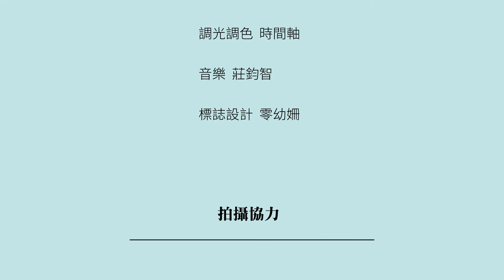[廣告] 2016福爾摩沙電影櫥窗WOFFF形象影片｜形象版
製作：說故事 Sogoos / 奧森影業 Awesome Film

客戶：福爾摩沙電影櫥窗

演員：吳朋奉

監製：洪馬克
製片：陳美瑛
導演：李偉程
攝影：陳俊瑋（俊哥哥）

導演組：鄧皓元（Vincent）、張郁青
攝影組：鄧皓元、林依頻
燈光組：吳松庭（恐龍）
美術組：張郁青
梳化組：顏琳軒

器材：妄想機影音製作
剪輯：李偉程
配樂：莊鈞智
標誌設計：零幼姍
調光調色：時間軸｜良奇